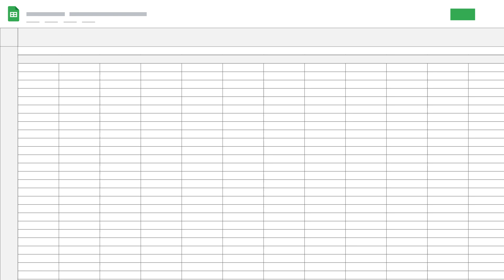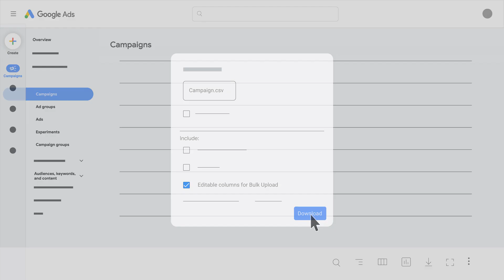How to bulk upload in Google Ads